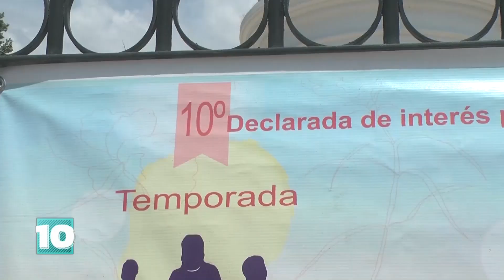Noticias10 | Caminata X la vida patagónica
El Domingo en Cipolletti será la 10° Caminata X la Vida Patagónica para concientizar sobre el CancerDeMama.